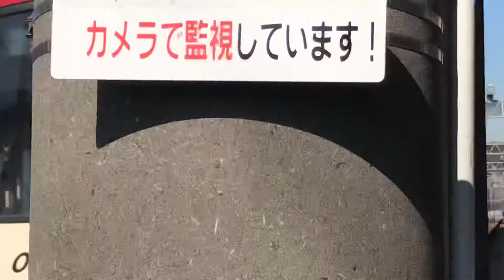京急線特急京急蒲田行き1000形217と特急神奈川新町行き2100形01、普通成田空港行き1000形607が停車中！エアポート急行羽田空港行き1000形216と普通浦賀行き1000形473が走行！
京急線金沢八景駅〜金沢文庫駅間の金沢文庫第2踏切前の金沢文庫車検区の車庫車止めから撮影。

警報機音は、金沢文庫第2踏切側で鳴っていた警報機音です‼️

この場所での撮影者は猫ぷにのみでした。

サムネイルの写真の撮影者も猫ぷに。(令和2年2月10日月曜日12時29分撮影)

令和2年2月10日月曜日12時39分撮影。

金沢文庫車検区の車庫車止めに停車中の、
8両編成99S特急京急蒲田行き1000形217〜224編成

8(4+4)両編成99S普通品川行き1000形433〜436編成

6両編成1000形307〜312編成ステンレス車両

6両編成9普通金沢文庫行き1000形655〜660編成

8両編成99S特急神奈川新町行き2100形01〜08編成けいきゅん

6両編成99S普通成田空港行き1000形607〜612編成

6両編成35普通浦賀行き1500形1585、1588編成
の電車。

都営浅草線8両編成31Tエアポート急行新逗子行き5300形5315-1〜5315-8編成。

金沢八景駅〜金沢文庫駅間を走行中の、
上り8両編成エアポート急行羽田空港行き1000形216〜209編成

下り4両編成普通浦賀行き1000形473〜476編成ステンレス車両
の電車が、金沢文庫第2踏切を通過！